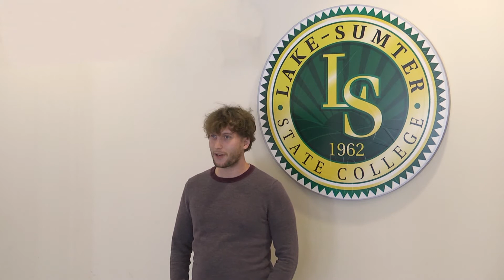Part 4, Video 3